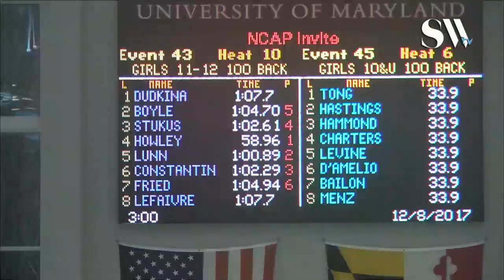Girls 11 12 100 Backstroke Timed Finals 10